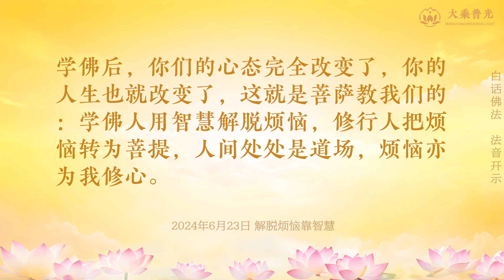🎧解脱烦恼靠智慧 2024年06月23日 | 人间处处是道场，烦恼亦为我修心 | 白话佛法 心灵法门 大乘普光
解脱烦恼靠智慧 |  白话佛法 法音开示  大乘普光

很多人身在烦恼当中，他解脱不出来，他找不到解脱的方法，实际上烦恼都是你们自己找来的。师父跟你们讲一句话你们就知道了，欲望是让你们产生烦恼的根源，没有欲望就没有烦恼，人的烦恼就是因为欲望得不到满足，你的内心不甘心，所以你才会因为得不到而产生烦恼。师父没有讲错吧？得不到你内心想要的，烦恼出来了，这其实就是你心中的欲望在作祟，放下欲望就等于放下烦恼，听懂了吗？很多人让自己活在烦恼当中，失眠、睡不着觉，想不通啊，这些不都是他们没有放下心中的欲望造成的吗？人没有欲望就没有烦恼。所以师父讲，人的烦恼都是自己找来的，你不贪不就没有烦恼了吗？就是因为你在贪某个事物的时候，你没有贪到、你没有得到，所以你烦恼了，这就是内心欲望的驱使，你没有得到，心有不甘，最后烦恼出来了。所以师父希望你们在烦恼的时候，要从自己身上找原因，我到底是为了什么而烦恼呢？我这么痛苦到底是为了什么？你在心里多问问自己，最后一定能找到答案，从自己身上找原因，你才能解决掉让你烦恼的根本原因。所以人越是烦恼的时候越要学会安静，你静下来，倾听内心的声音，我为什么这么烦恼呢？我为什么这么想不通呢？其实这个时候也是一种自我反思，我为什么这么烦恼？我为了那个事情到底值不值得？人静下来的时候去思考，很容易让自己想通。如果你们今天还活在烦恼中，你就要从自己身上找问题，你要得到什么？你想得到什么？你这么烦恼到底值不值？你在心里抽丝剥茧找到根本原因，你的烦恼不就解决了吗？人在无明的时候，别人两句话都可能让他烦恼好几天，因为他想不通啊，他没有明白别人为什么这么讲他。

师父今天告诉你们，在这个世界上，没有人能左右你们的心情，唯一能左右你心情的人是你们自己。有的人一辈子活在烦恼中，其根本原因就是他经常想不通。你们知道人的心脏为什么有左心房、右心房？因为每个人在人间都要经历很多事情，心脏有两个心房，它就是帮助你们的心脏分担压力，右边压力大，左边心房帮你分担一部分；左边压力大，右边心房帮你分担一部分，这样你们的心脏就不会出问题，听懂了吗？但是人的心脏一旦出问题，就是他的心脏已经是超负荷地承受，当他承受不住太大的压力和外境的一些突发的事情，这个时候他的心脏就会出问题。所以在日常生活中，我们要经常调节自己的心，心情好了，身体才会好；心情不好，人的身体就容易出毛病。所以健康的身体，离不开豁达的心态。我们学佛首先要改变的就是自己的心，要改变自己的心，就要让心中有一定的智慧。师父经常说佛法能改变人生，实际上是佛法改变了我们处世的心态，我们用一个修行人的心态看待世间的一切，你们会放下以前你们不曾舍得放下的东西，包括你们的欲望、你们的贪念、你们的执著。学佛后，你们的心态完全改变了，你的人生也就改变了，这就是菩萨教我们的：学佛人用智慧解脱烦恼，修行人把烦恼转为菩提，人间处处是道场，烦恼亦为我修心。

2024年06月23日